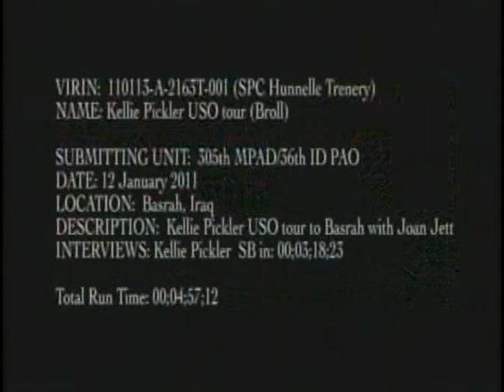Joan Jett and Kellie Pickler - USO Tour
Footage of singer Kellie Pickler on a U.S.O. tour to Basrah, Iraq with Joan Jett. Video by Spc. Hunnelle Trenery. Provided by 305th Mobile Public Affairs Detachment.